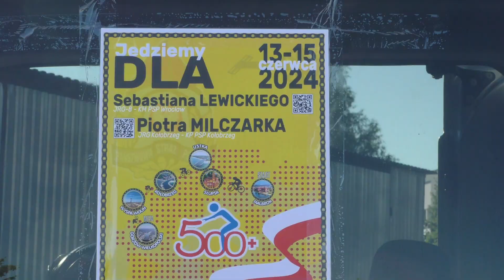Charytatywny Ultramaraton Kolarski Strażaków wystartował z Malborka.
Grupa strażaków z całej Polski wystartowała w Charytatywnym Ultramaratonie Kolarskim, by pomóc swoim kolegom z Wrocławia i Kołobrzegu, którzy ulegli poważnym wypadkom. Tegoroczna edycja miała swój start w Malborku.

W czwartek, 13 czerwca punktualnie o godz. 8:00 spod budynku Komendy Powiatowej Państwowej Straży Pożarnej w Malborku wystartowała 8. edycja Charytatywnego Ultramaratonu Kolarskiego „500 km +” dla strażaków. Uczestników żegnali przedstawiciele malborskiej komendy z komendantem st. kpt. Damianem Tomaszewskim na czele. Malborscy strażacy i policjanci zabezpieczali przejazd grupy przez powiat malborski. Dwóch strażaków z Malborka jechało na rowerach z grupą uczestników do granicy powiatu malborskiego z nowodworskim, gdzie przejęli ich koledzy z Nowego Dworu Gdańskiego. I tak ma być na całej długości trasy.
W tym roku w ciągu 3. dni blisko 40-osobowa grupa przejedzie prawie 800 km na trasie Malbork – Gorzów Wielkopolski. Trasa będzie przebiegała wzdłuż całego wybrzeża, a następnie kolarze pojadą w kierunku Gorzowa Wielkopolskiego, gdzie w tym roku planowana jest meta akcji.
Jak podkreślają organizatorzy wydarzenia, tegorocznym celem jest wsparcie dwóch strażaków, którzy ulegli poważnym wypadkom: st. sekc. Sebastiana Lewickiego z JRG-8 Wrocław oraz asp. Piotra Milczarka z JRG Kołobrzeg.

St. sekc. Sebastian Lewicki pracuje w Komendzie Miejskiej PSP we Wrocławiu, jest strażakiem ochotnikiem OSP Rzeplin i Komendantem Gminnym Związku Ochotniczych Straży Pożarnych w Żórawinie. Spontaniczny, rodzinny zimowy wyjazd zamienił jego życie w koszmar. Do tragicznego w skutkach zdarzenia doszło 20 stycznia br. Sebastian podczas zjazdu na sankach wypadł z trasy i z dużą siłą uderzył głową w drzewo. Po przetransportowaniu helikopterem do szpitala okazało się, że w wyniku wypadku doszło do izolowanego urazu czaszkowo – mózgowego, krwawienia zewnątrzoponowego, złamania podstawy czaszki, kości czołowej, kości jarzmowych, kości nosa, a także uszkodzenia zębów. Uderzenie było tak mocne, że doszło do stłuczenia i wylewu krwi do mózgu. Aktualnie przebywa w szpitalu w Czechach. Nie oddycha samodzielnie, jest wprowadzony w stan śpiączki farmakologicznej i oczekuje na bardzo skomplikowaną operację. Częścią tej operacji musi być rekonstrukcja kości twarzy, lecz niestety ani NFZ, ani prywatne ubezpieczenie nie refundują tej części zabiegu.

Asp. Piotr Milczarek uległ wypadkowi 27 kwietnia 2023 r. Wracając ze służby był świadkiem wypadku samochodowego. Jako strażak i człowiek, który w życiu kieruje się zasadą, że nikogo nie wolno zostawiać bez pomocy, był jedynym, który pośpieszył z ratunkiem. Mimo zachowania wszelkich środków ostrożności, potrąciło go jedno z nadjeżdżających aut. Śmigłowiec Lotniczego Pogotowia Ratunkowego przetransportował ciężko rannego Piotra do szpitala w Koszalinie.
Przez pierwsze trzy tygodnie podłączony do respiratora walczył o życie. Niestety, nadal jest w śpiączce. Musi podjąć długotrwałą walkę o powrót do zdrowia, ale droga do pełnego wyzdrowienia jest długa i trudna.

Patronat honorowy nad wydarzeniem objął Komendant Główny Państwowej Straży Pożarnej nadbryg. dr inż. Mariusz Feltynowski.
Więcej w materiale wideo opowie jeden z organizatorów wydarzenia st. kpt. Jędrzej Banasik z KM PSP w Słupsku.

👉Pomóż nam i zacznij wspierać NASZ KANAŁ, pojawi się więcej filmów 😍